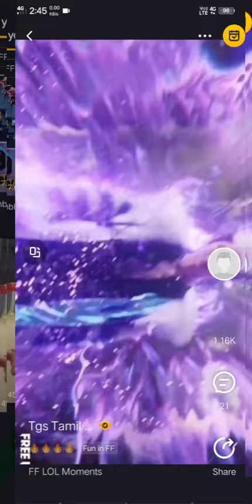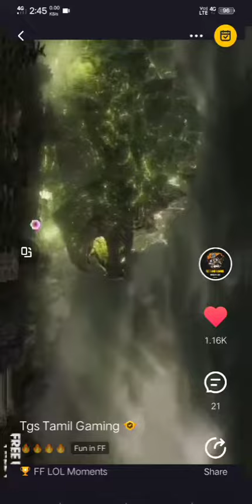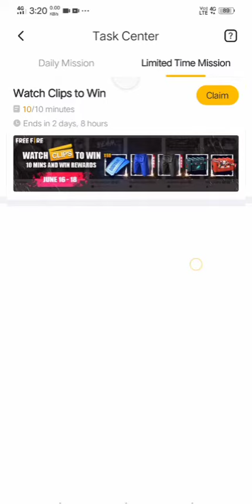FREE !!! FREE !!! II Free Fire II MS Siva gaming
Hello guys welcome back to your channel please support for more videos